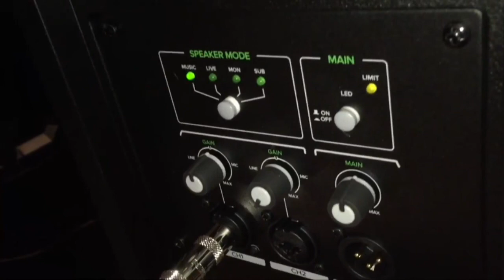Song Used In Mackie Thump Demo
Hey everyone! I was surprised how many of you liked this song so here it is!